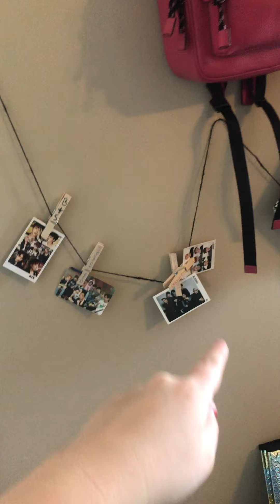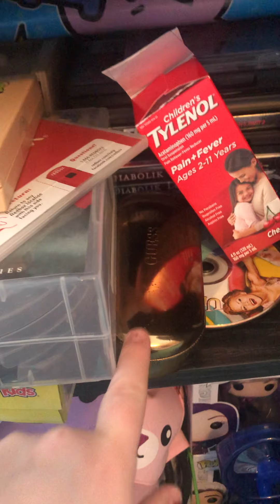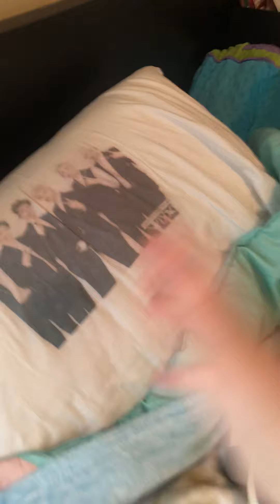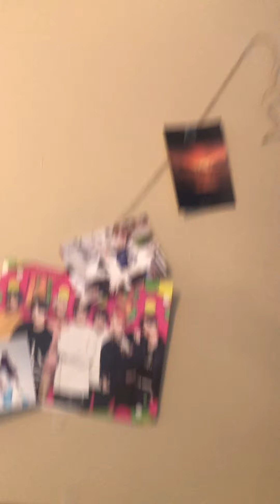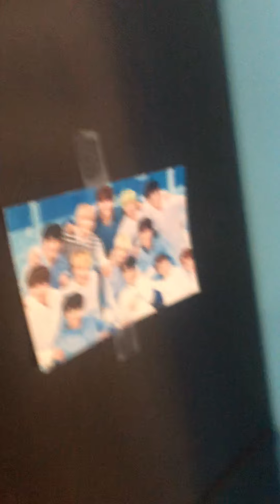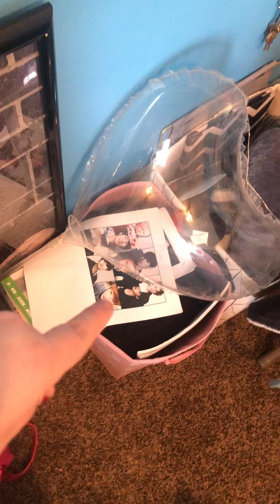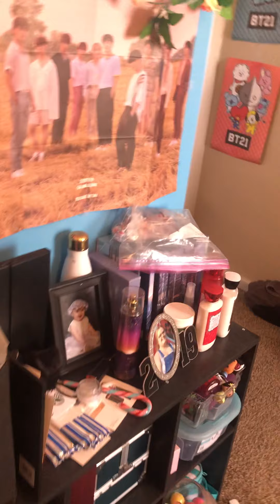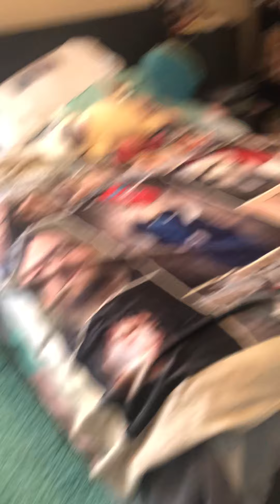Kpop room tour 2021